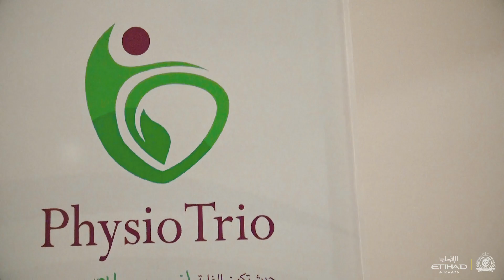قناة النصر : نجوم العالمي يجرون الكشوفات الطبية في مركز الشريك الطبي الحصري لنادي النصر فزيو تريو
المركز الإعلامي بنادي النصر السعودي Media Center - Al Nassr Saudi Club